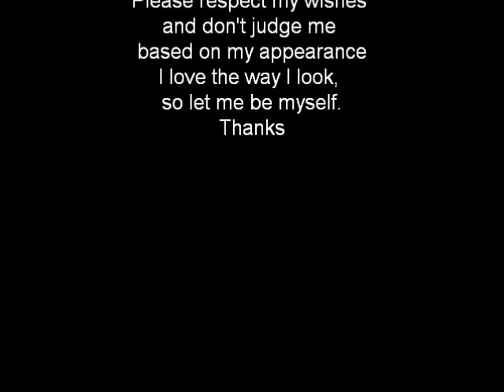slide showalution of me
here is a slide show of how i got to where i am today.
 i know i'm going to get a lot of people saying i was so pretty before
and how i look better girly but i wasn't happy then
and i feel so much more confident with the way i look now. thanks to everyone that loves and supports me.
you guys are my everything.
and to the people in the pictures with me i love you guys too
if you weren't in there i'm sorry.